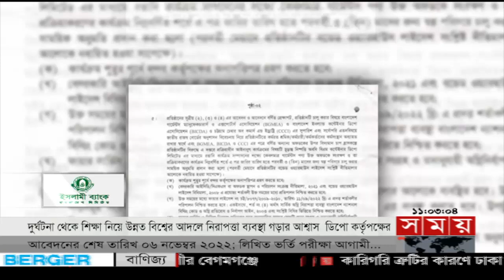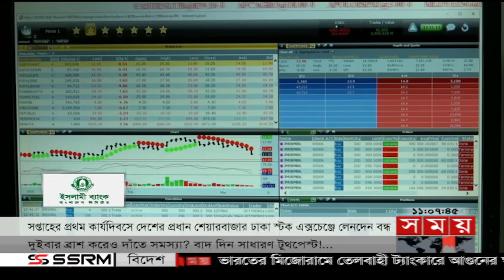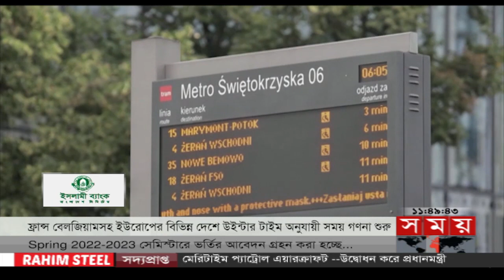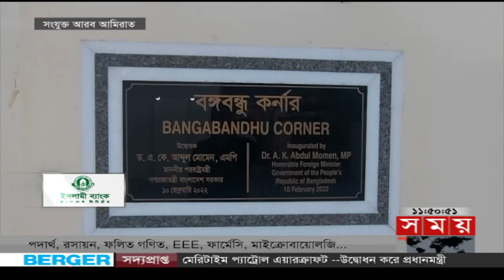এ সময়ের বাণিজ্য | সকাল ১১টা | ৩০ অক্টোবর ২০২২ | Somoy TV Business Bulletin 11am | Business News